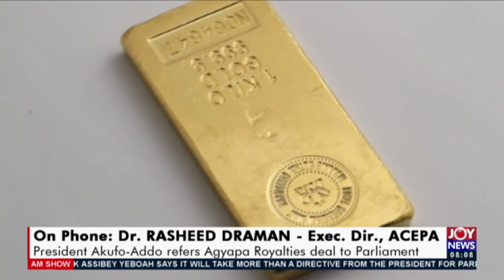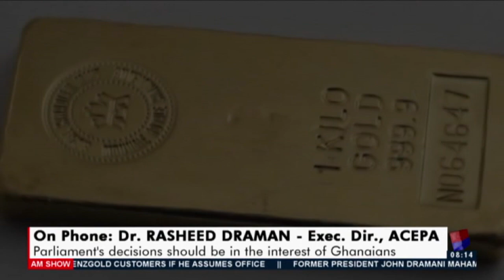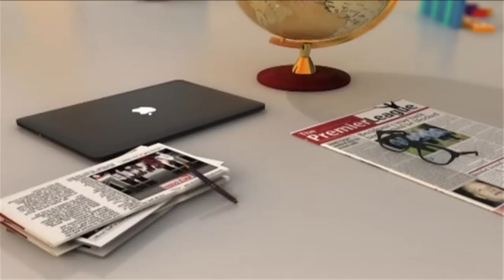Agyapa Royalties Deal: Transaction is irretrievably bad - Fuseini - AM Talk on JoyNews (4-11-20)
President Akufo-Addo refers agreement to Parliament